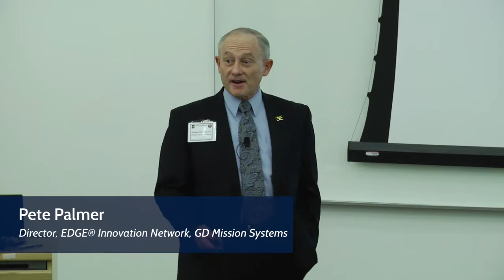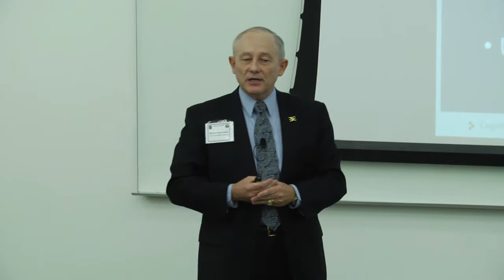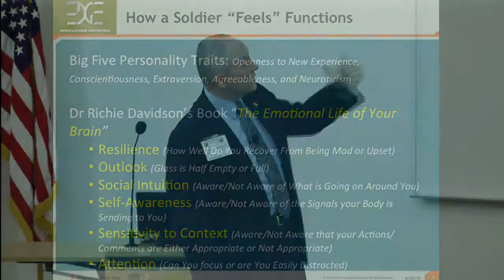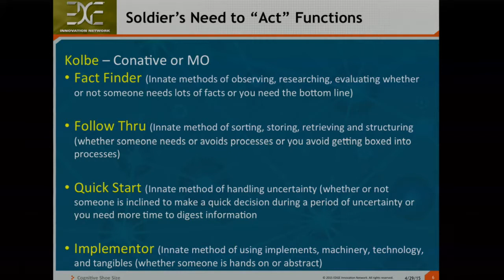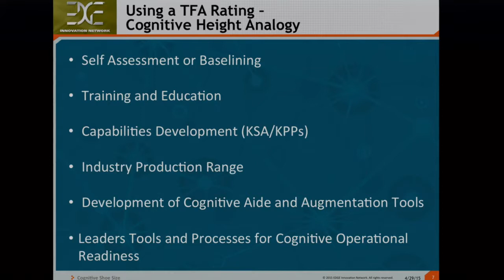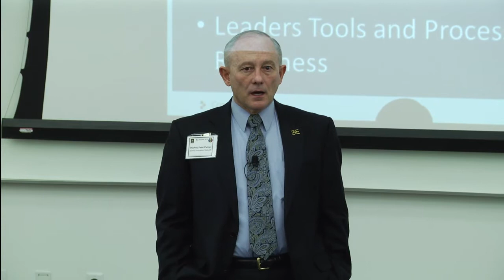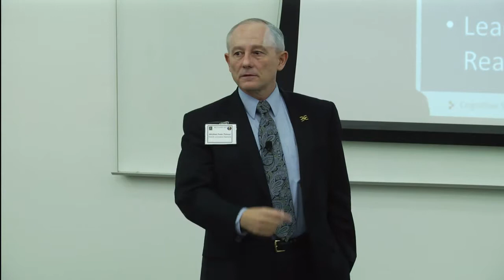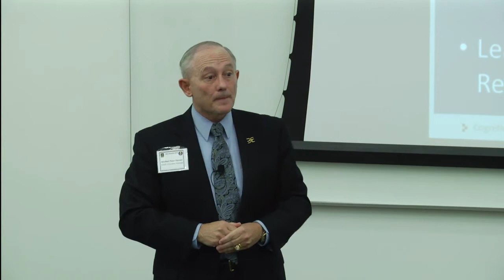Getting to a good enough cognitive show size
Ret. Brig. Gen. Pete Palmer, director EDGE Innovation Network,  GD Mission Systems, presents his paper "Getting to a good enough cognitive shoe size" during the 2015 Mad Scientist Conference.  U.S. Army Training and Doctrine Command's G2 and Georgetown University partnered to host the event April 28 and 29.  The goal was to bring leading scientists, innovators, and thinkers throughout academia, industry and government to discuss challenges in in the future world.